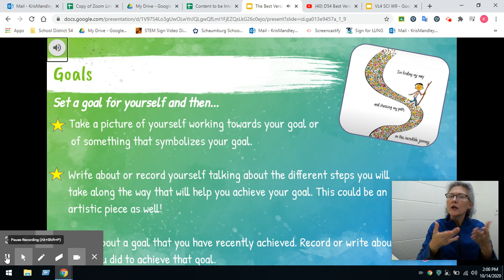VL D54 BVM-Goals